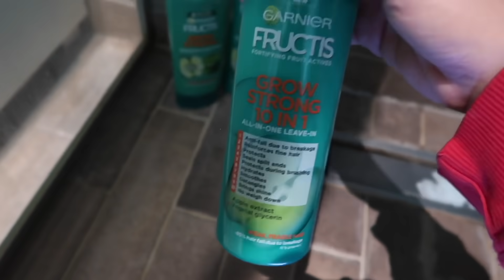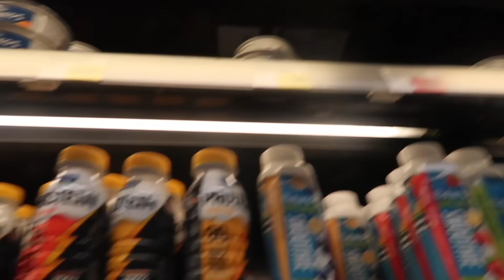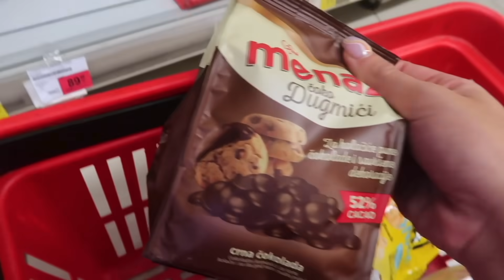vlog - HEALTHY WEEK 2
Cao ljudi

Nastavak healthy week vloga je tuuuuu ♥️